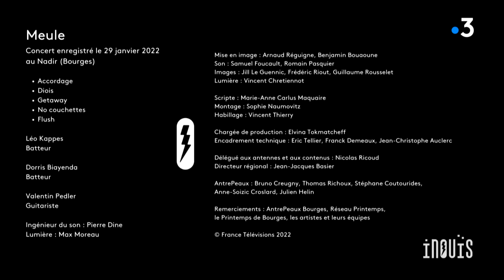Le concert MEULE à l'audition régionale des Inouïs du Printemps de Bourges 2022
Concert filmé le samedi 29 janvier 2022 à l'Antre Peaux à Bourges, lors de l'audition régionale des Inouïs du Printemps de Bourges.

MEULE, le groupe originaire de Tours, des synthé modulaires, des guitares, deux batteries avec des codes du rock et de la pop teintée d'électro.